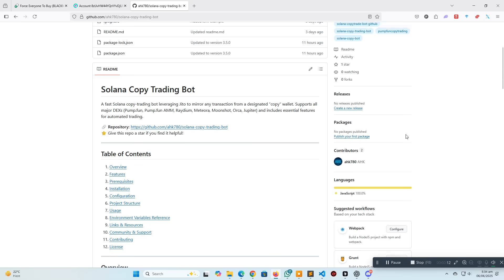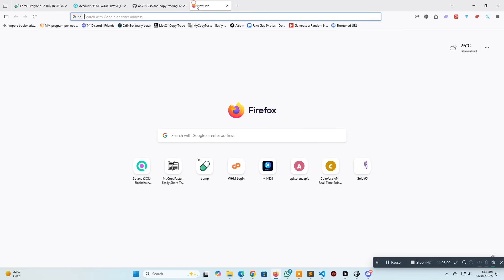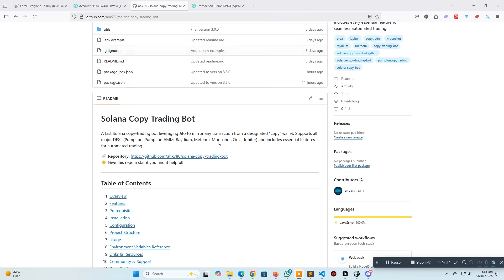The Ultimate Solana Copy Trading Bot You Need (Open-Source)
Discover the fastest, most reliable Solana copy trading bot—now fully open-source and ready to deploy. This bot detects copy trades in real time and supports multiple Solana DEXes, including pump.fun, Raydium, Meteora, Orca, Moonshot, and more. Clone the repository, customize it to your strategy, and start copying profitable trades today!

Why Use This Bot?

Instant copy trade detection you’ll react to profitable trades as soon as they happen.

Multi-DEX compatibility—works seamlessly with pump.fun, Raydium, Meteora, Orca, Moonshot, and others.

Fully open-source—fork it on GitHub, tweak parameters, and contribute back.

Free to use—no subscription fees. Simply clone, configure, and let it run.

Features:

Real-time WebSocket monitoring for buy and sell events

Support for SOL, SPL tokens, and liquidity pools

Built-in slippage and fee settings

Modular Nodejs codebase for easy extension

Detailed logging and error handling

Install dependencies:
cd solana-copy-trading-bot
npm install

Configure environment variables

Run the bot:
npm start

Join the Conversation:
Have ideas for new features or spot a bug? I’m continually improving this bot and welcome all feedback. Happy trading!